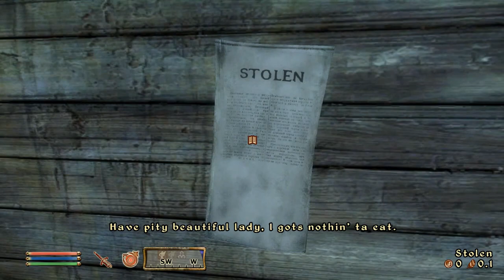Oblivion ラフ vol4 02 リハビリダンジョンとMOOの賞金クエ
MOOの掲示板クエスト成功したの初めてかも（笑）
Vanilla Combat Enhancedも入れてないのにラフの一撃で皆死んでしまう……うーん？？？
難易度設定も普段の+3や+5ではなく+1だったのもあるのかな？
多分ごーりんが苦戦しまくってたので設定をノーマルに戻してたのかもしれない。